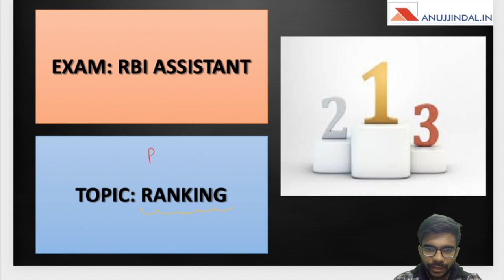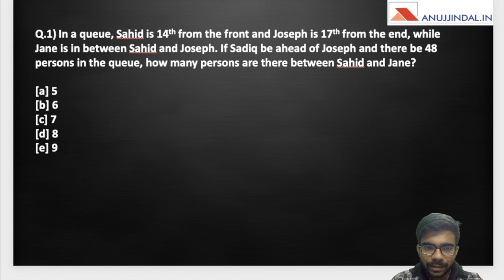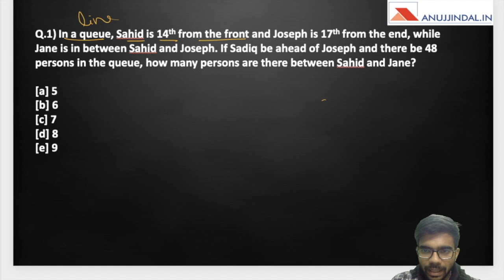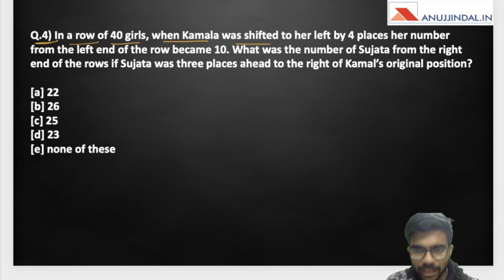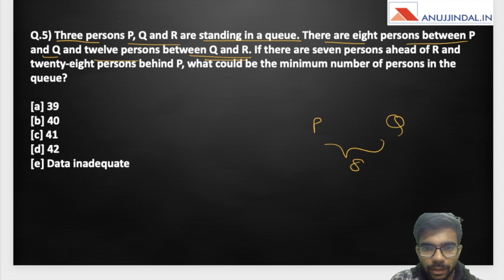Ranking | Most Important Questions for RBI Assistant | Day 6